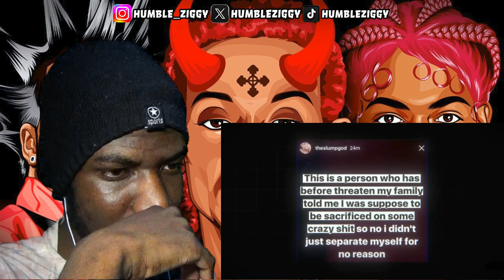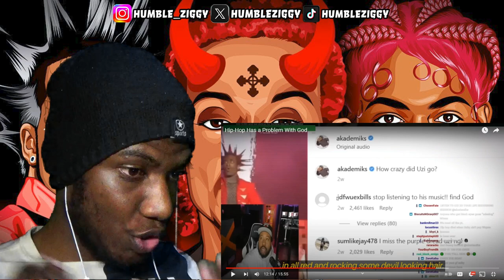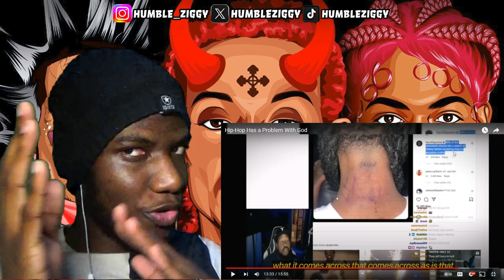Shocking Hip-Hop Revelation: The God Issue [REACTION]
In this reaction video, we dive into the world of hip-hop and explore a shocking revelation regarding the God issue. Join me as we discuss the intricate relationship between religion, faith, and the hip-hop culture. Watch as I react to the thought-provoking content and uncover why hip-hop might have a problem with the concept of God. If you're a fan of hip hop and enjoy thought-provoking discussions, this is a video you don't want to miss!